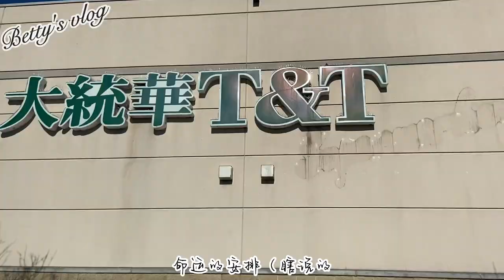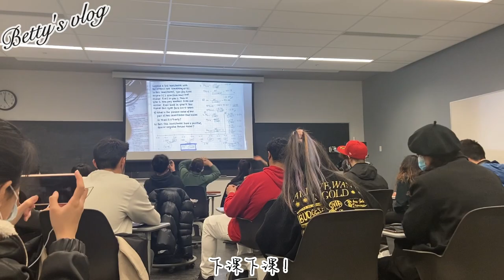Vlog ☦︎︎ # March 03 2022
# VLOG # Mississauga